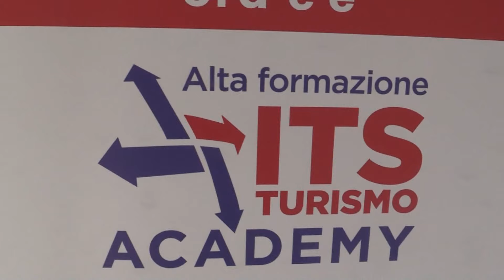Turismo, sempre più persone si avvicinano ai corsi di assaggio dell'olio - Canale 10